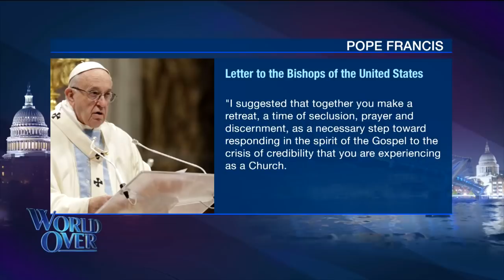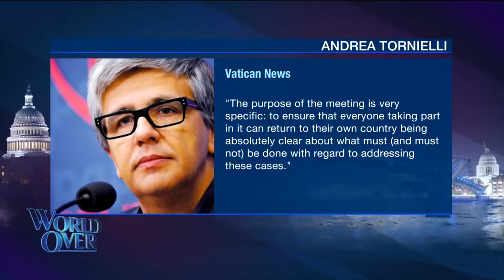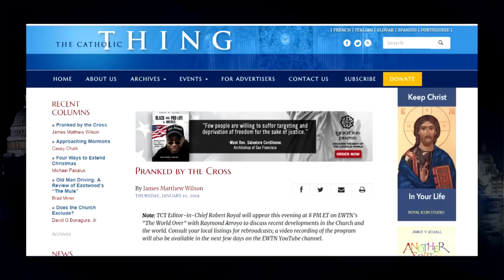World Over - 2019-01-10 - Robert Royal and Ed Condon with Raymond Arroyo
ROBERT ROYAL, editor in chief of The Catholic Thing and ED CONDON, DC bureau chief of The Catholic News Agency join us with analysis of the upcoming Vatican trial of Theodore McCarrick, the abuse crisis summit at the Vatican in February and the latest Catholic news.